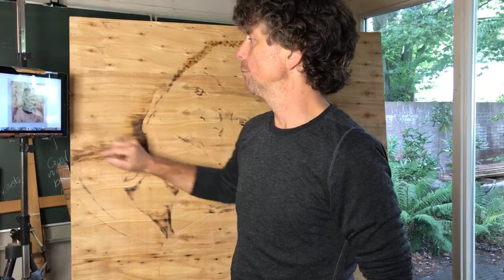Painting with fire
Door te schilderen met vuur maak ik op hout graVuren meer info op